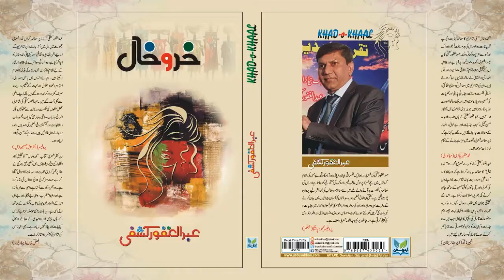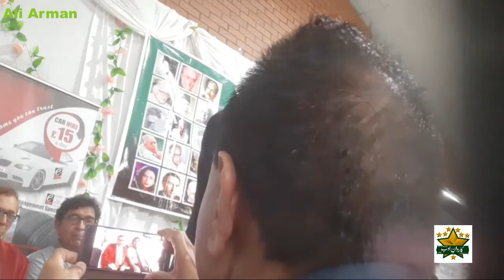Khadokhaal By Abdul Ghafoor Kashfi (Book Launching Ceremony) | Carvan e Adab